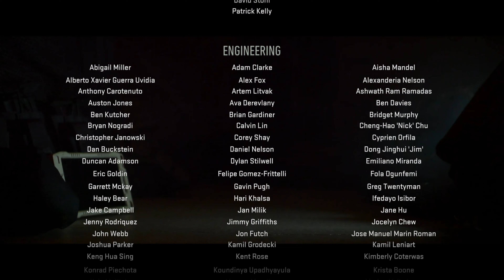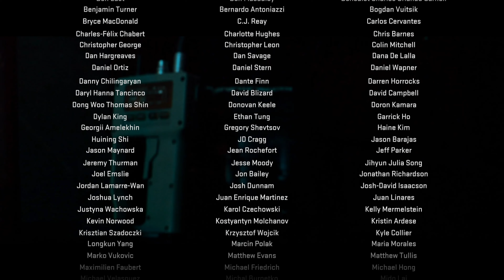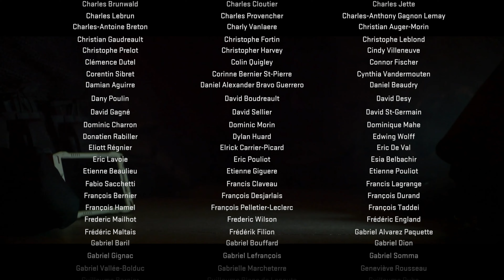BREACH, CLEAR, TAKE PART 13- ENDING- MODERN WARFARE 2 - (PS5) Full Playthrough/Walkthrough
THREE DOWN!
Next Playthrough suggestions?